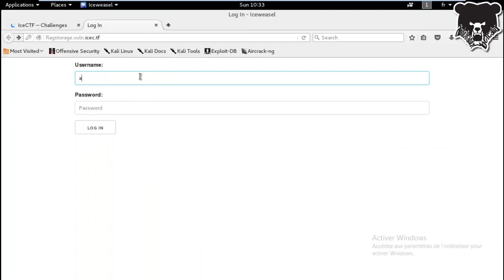IceCTF 2016 | Web | Flag Storage 50 Points (Stage 2)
Solved by: Tunelko
if you need some informations or more details: